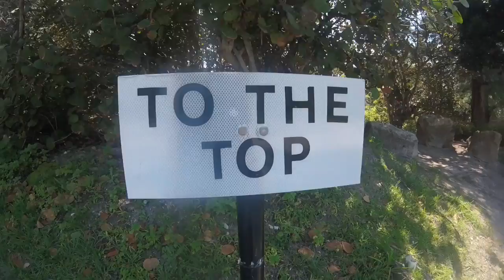NDC Men's 7s in Bermuda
Notre Dame College 7s Rugby heads to Bermuda for a 7s tournament!